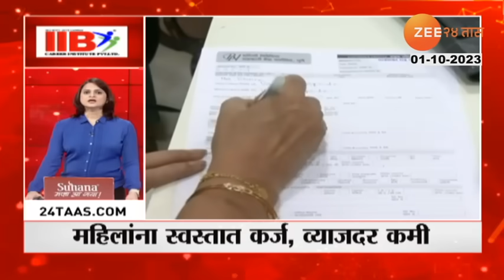Zatpat Batmya | राज्यातील राजकीय, सामाजिक सर्व क्षेत्रातील मोठ्या आणि महत्त्वाच्या घडामोडींचा आढावा